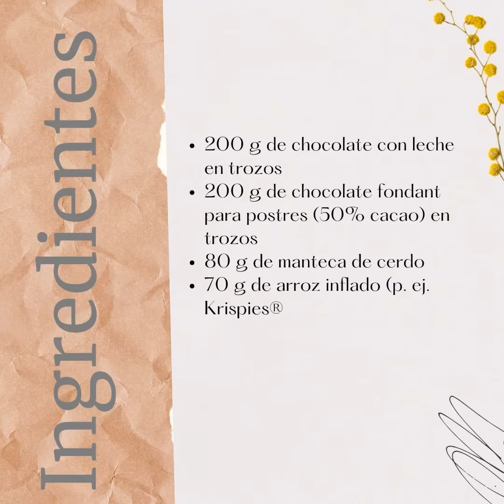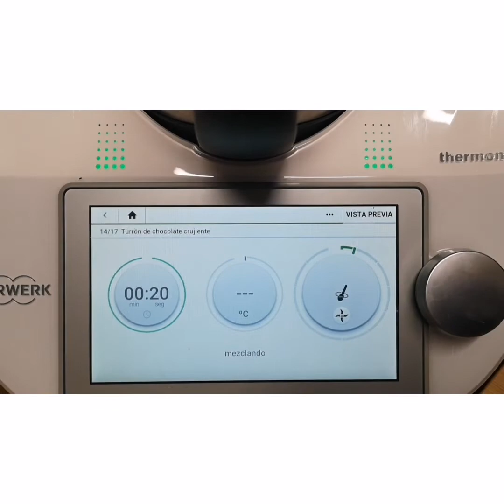Turrón de chocolate crujiente en Thermomix